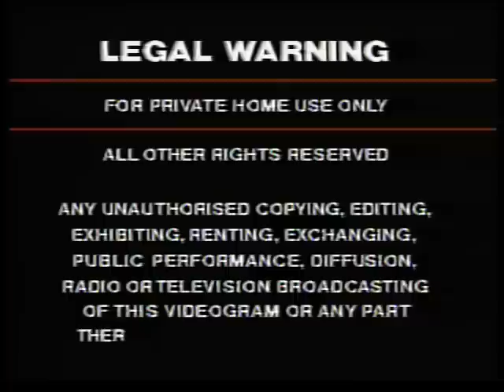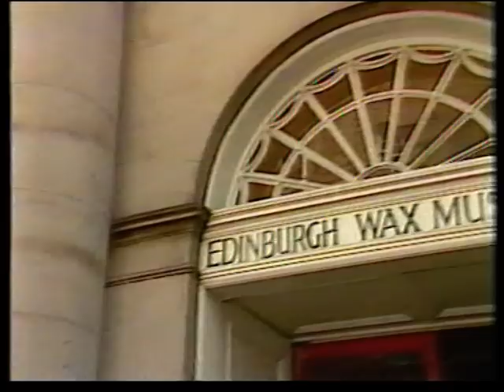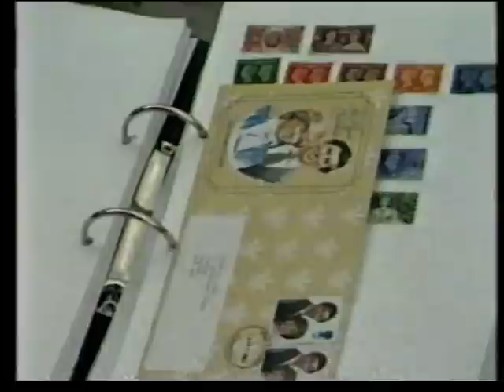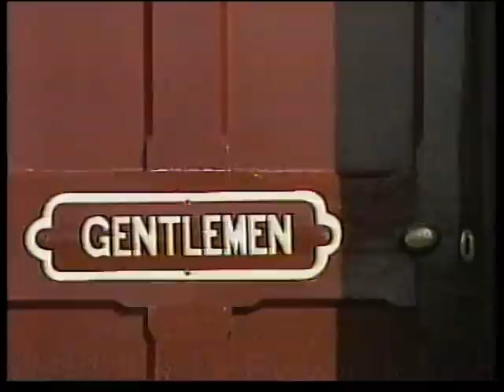Roland Rat Superstar in Rat on the Road (1984)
Roland Rat Enterprises, Ltd. 1984